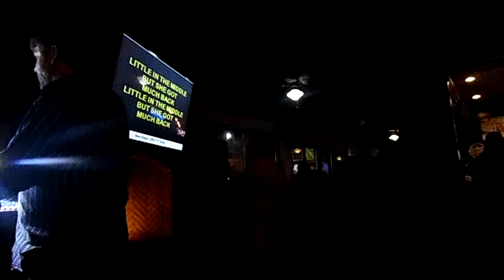Queen of Cruck